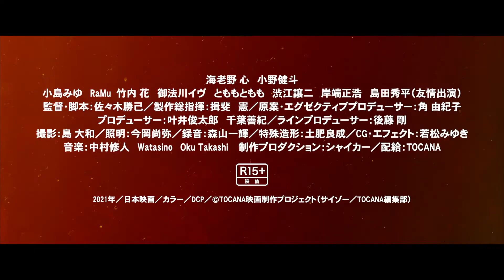映画「真・事故物件 本当に怖い住民たち」予告編（出演：海老野心 、小野健斗 、小島みゆ、RaMu）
監督：佐々木勝己
出演：海老野心 、小野健斗 、小島みゆ、RaMu
劇場公開日：2022/2/18
(C)TOCANA映画制作プロジェクト（サイゾー／TOCANA編集部）